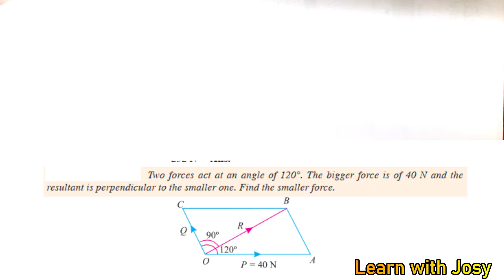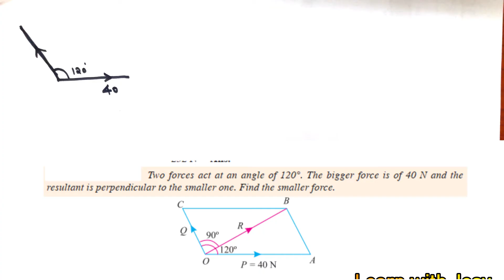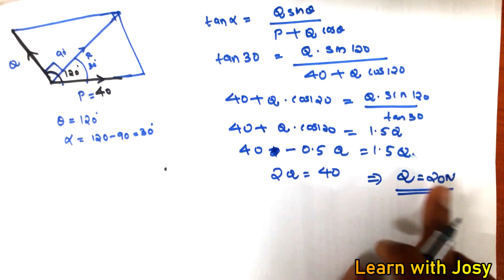Problems on Parallelogram Law |Part 02| Problem 01|Engineering Mechanics | KTU syllabus